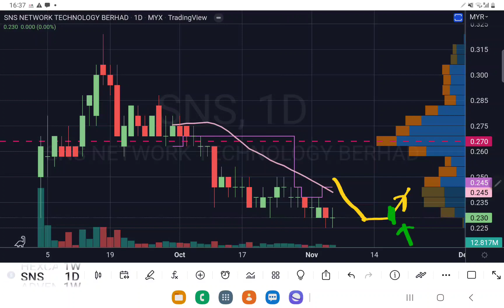SNS 等待止跌回升讯号出现后再考虑.YT 会员问股福利. 盘后技术分析.05112022.